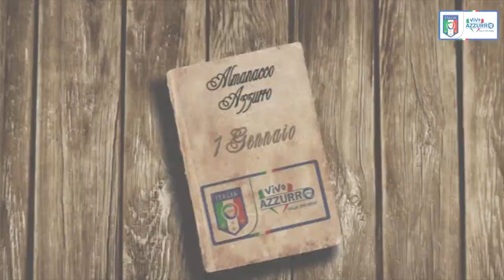1 gennaio 1963 - Nasce Alberico Evani - Almanacchi Azzurri